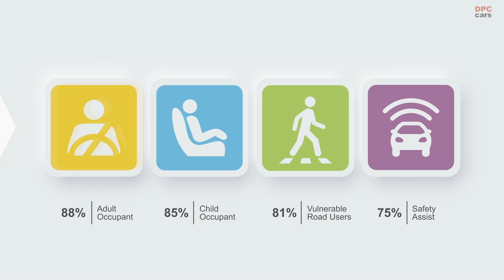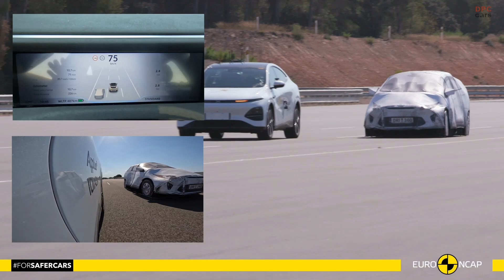XPENG G6 Crash Safety Test 2024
Chinese automaker Xpeng has recently expanded into Malaysia, introducing the G6 as its first electric vehicle in the region. This model is now gaining attention for its outstanding safety performance. The Xpeng G6 earned a top-tier five-star safety rating from the 2024 Euro New Car Assessment Programme (NCAP), the leading safety benchmark for vehicles in Europe.

Euro New Car Assessment Programme evaluates cars based on crash tests, focusing on occupant protection, road user safety, and advanced driver assistance systems. The high rating reflects Xpeng's commitment to creating safer vehicles, helping consumers make well-informed decisions.

The Xpeng G6’s impressive safety score can be attributed to its cutting-edge engineering. The vehicle features China's first front and rear die-casting technology, significantly enhancing structural rigidity with a torsional stiffness of 41,600 Newton-meters per degree. This design integrates over 300 components into just two main structures, boosting impact resistance and improving weight distribution.

For added protection, the G6 includes a robust three-layer anti-collision structure around the battery, along with seven airbags. It also boasts the XPILOT safety system, which uses an Nvidia Orin-X processor, five radars, 12 cameras, and 12 ultrasonic sensors for enhanced collision avoidance.

Brian Gu, Vice Chairman and President of Xpeng, emphasized the company’s dedication to passenger safety through continuous technological innovation.